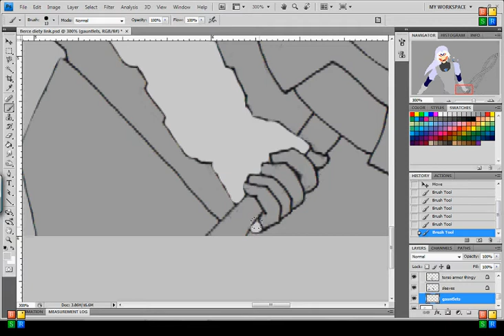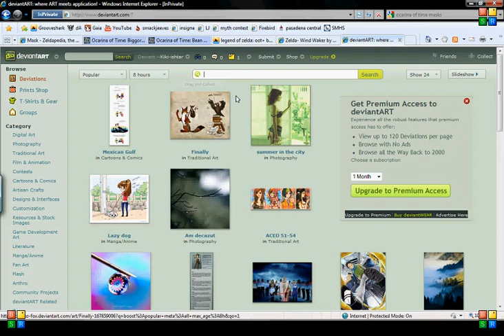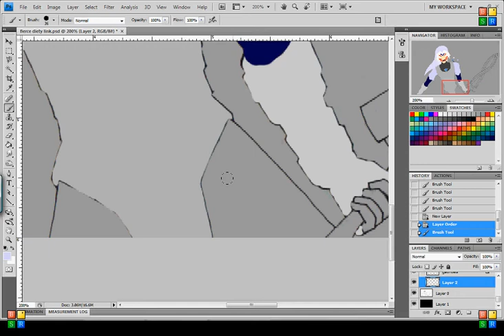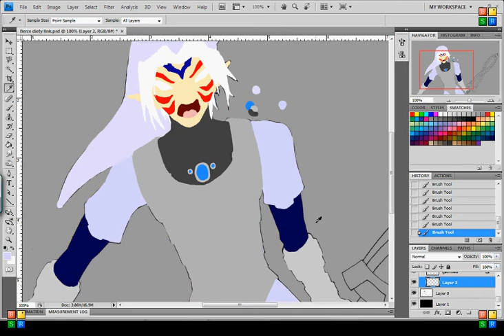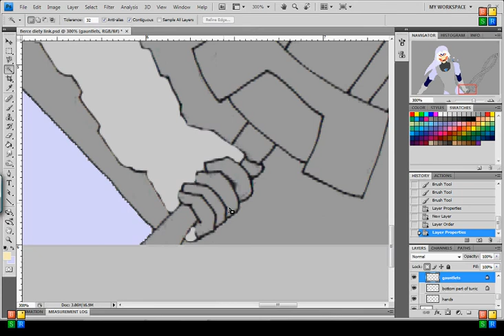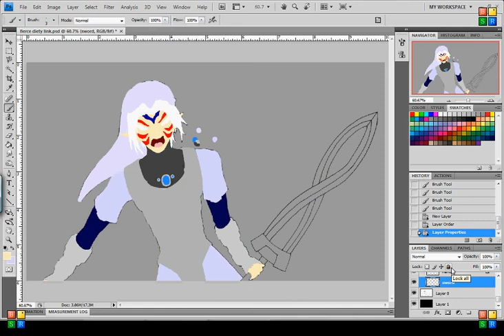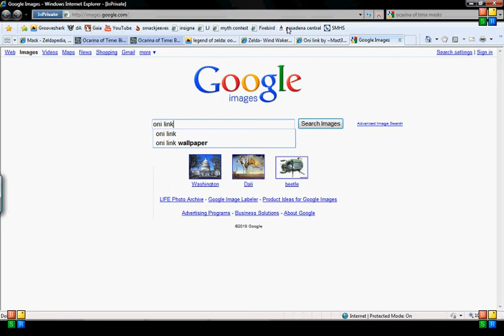coloring oni link 5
it's a lot shorter this time because i was forced to get up and do something. :| and i only got to finish the tunic, hands, and gauntlets. *sigh* does anyone know how to work the bsr screen recorder program? XD